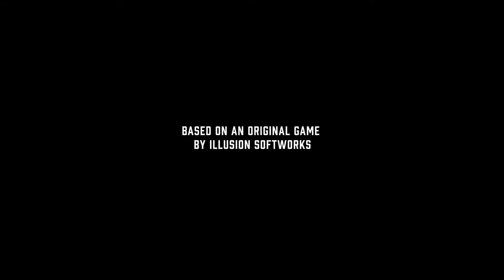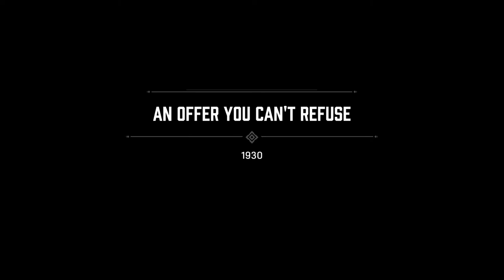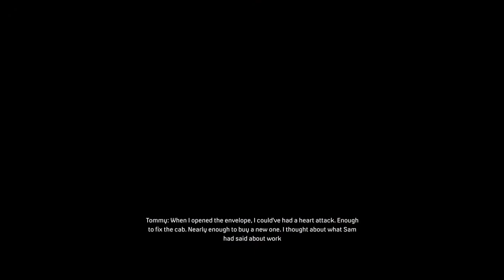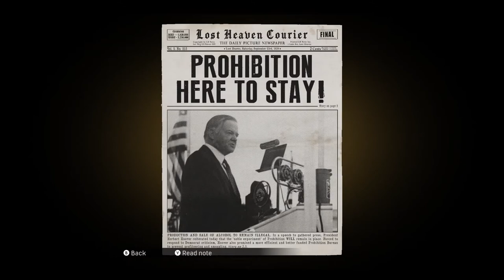MAFIA DEFINITIVE EDITION - #1 - AN OFFER YOU CAN'T REFUSE (PC GAMEPLAY)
Thomas (Tommy) Angelo, a former cab driver; confides in Detective Norman about how he inadvertently got mixed up with organized crime.